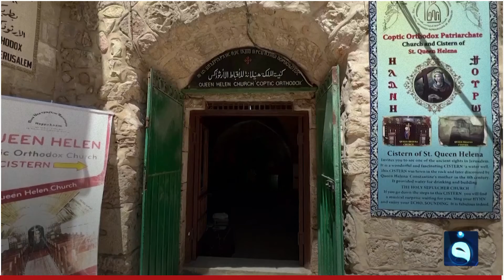بئر قديمة أسفل كنيسة تمثل مفاجأة موسيقية لزوار بالقدس